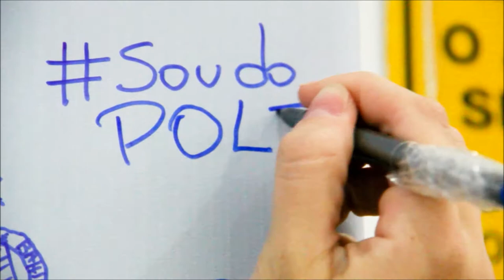WeGon Interview - Leigh Ann Reilly about Pole Show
WeGon entrevista a criadora do Pole Show e conta um pouco dessa história de sucesso.